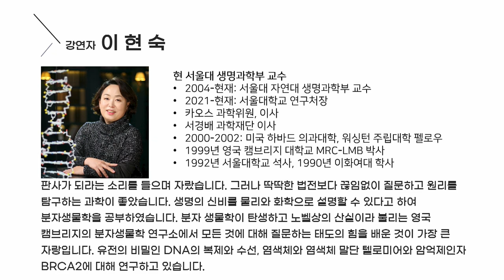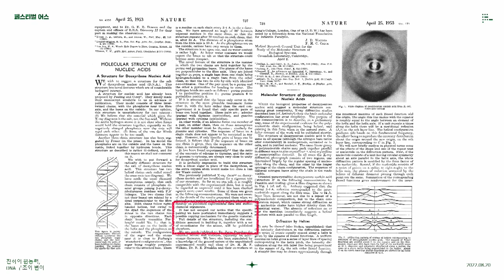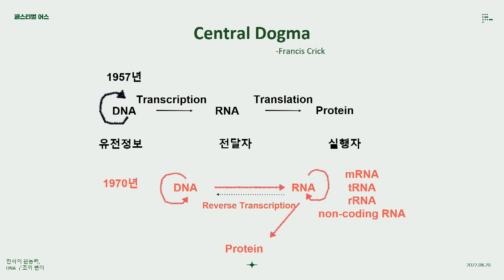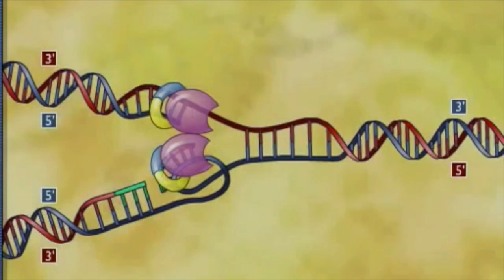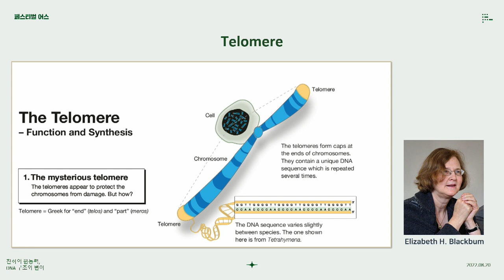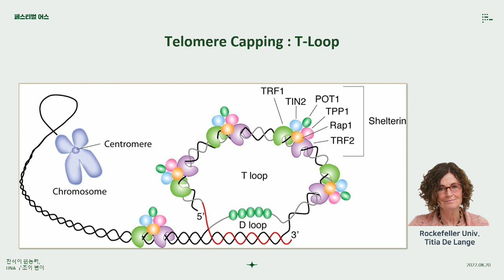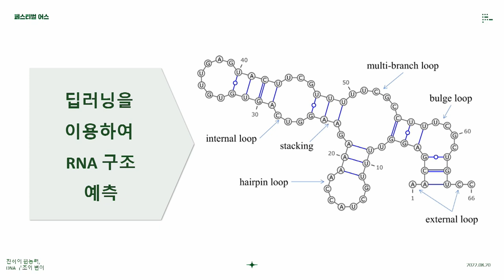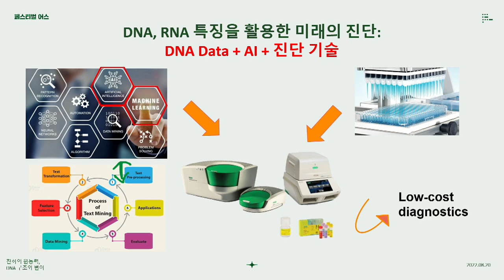[페스티벌 어스] 진화의 원동력, DNA 구조와 변이 by이현숙_서울대 생명과학부 교수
"종으로서의 인류: 유전"
🔹제목 :  진화의 원동력, DNA 구조와 변이
🔹강연자 : 이현숙_서울대 생명과학부 교수